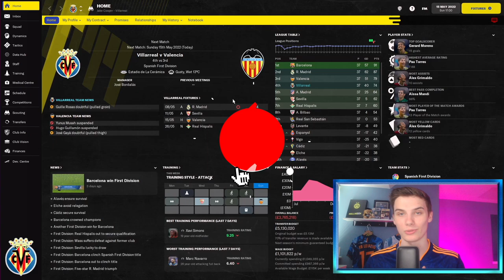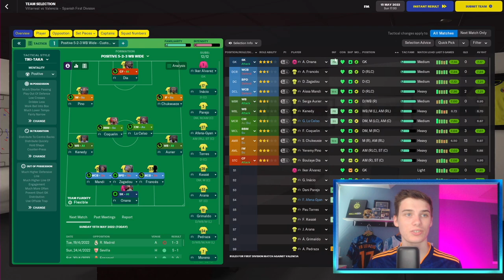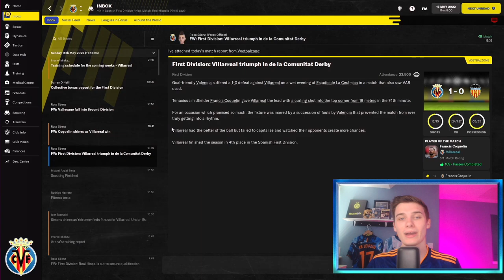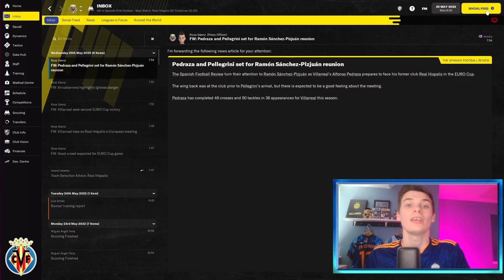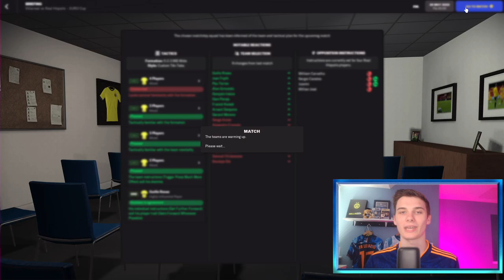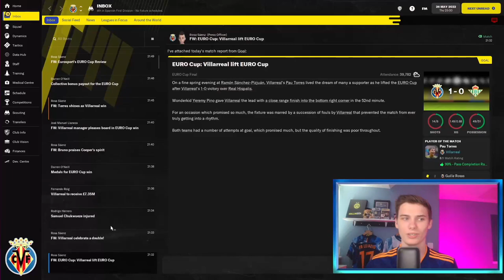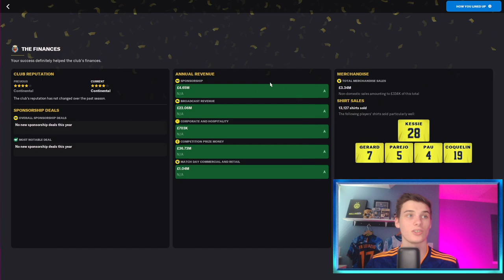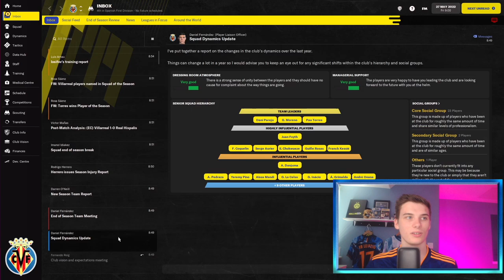Make or BREAK European Final! 😳 | Part 7 | FM22 Villarreal To Victory | Football Manager 22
Welcome to my new Villarreal to Victory rebuild save in Football Manager 2022, the Third FM22 rebuild series on this channel!

In this episode we play two matches including the europa league final!

With the aim of winning the champions league with Villarreal, it will be a challenging save but a fun one! Big thanks to all of you who watch this video, whether you're new or have been here from the start.